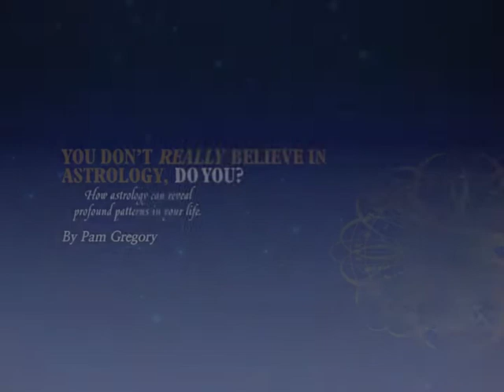New Moon in Virgo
Pam discusses the second half of August, and in particular the New Moon in Virgo on August 25th.